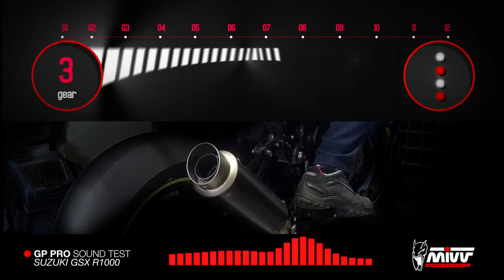SUZUKI GSX R1000 2017 - MIVV GP PRO EXHAUST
Suzuki GSX R1000, Mivv GP PRO: test bench for exhaust systems.